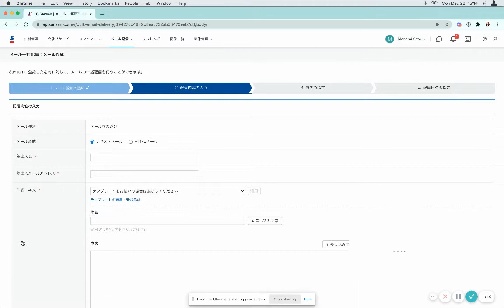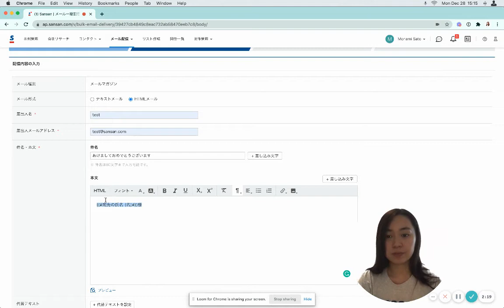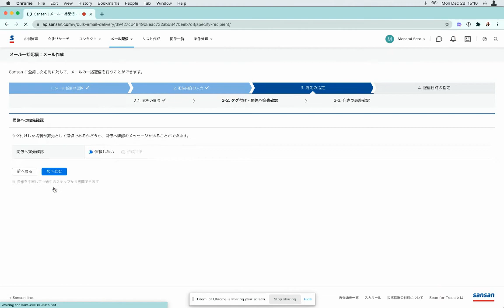固定メールアドレスからメールを配信する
さっそくSansanにログインしてみましょう！